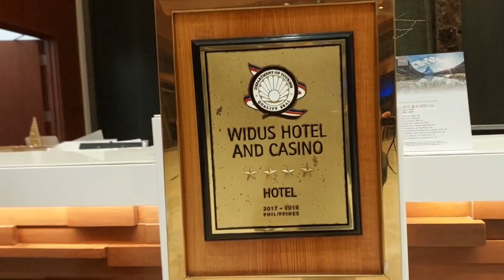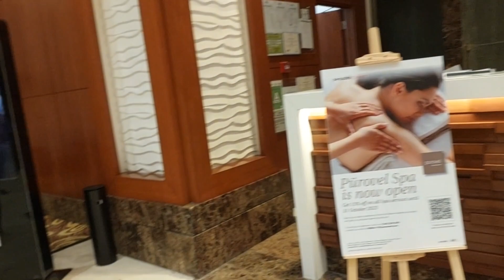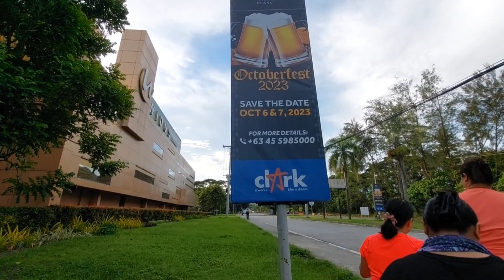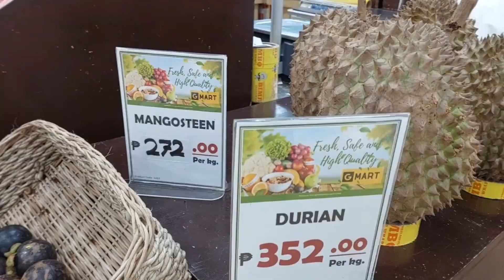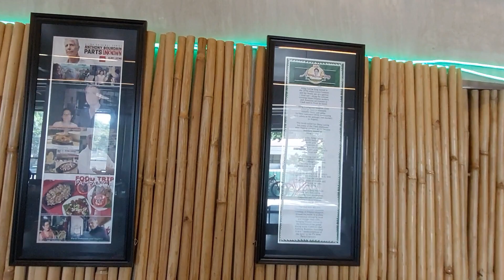'Widus Hotel and Casino', perfect for both family's and team's getaway/ Legal Wanderer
With 233 Asian-inspired hotel rooms, a uniquely-shaped swimming pool with waterfalls, and an in-house restaurant, Widus Hotel and Casino is perfect for both family's and team's getaway!

What a brilliant and relaxing day we had!❤️